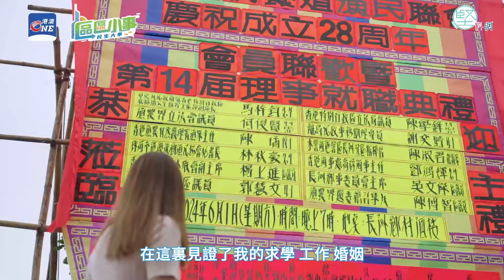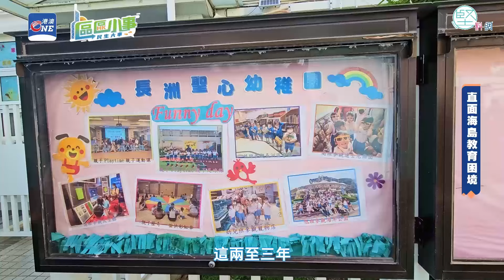《區區小事》（七）離島區議員郭慧文：長洲是別人的旅遊打卡地 我的心靈港灣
提到香港長洲島，許多人腦海中浮現的可能是獨特民俗「太平清醮」 、「搶包山」 比賽，又或是「便靚正」 的海鮮大排檔。對於土生土長的長洲人、現任香港特區離島區議員郭慧文來說，這個小島承載的遠不止是旅遊景點那麼簡單，生活了數十年的長洲島見證了她的求學、工作、婚姻和為人父母的歷程，如今更是她擔任區議員後承擔的一份責任。